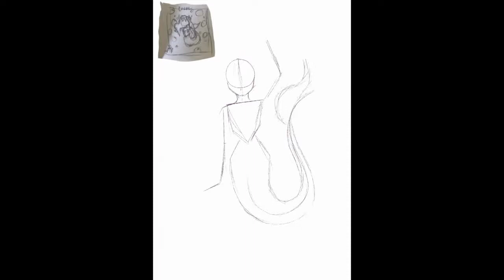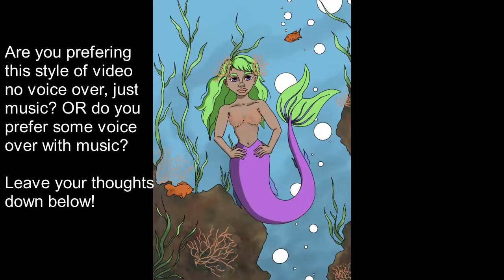Mermay Day 1:Coral/ Mermay 2020 Art Challenge/ Mermay 2020/ Sea Creatures/ Digital Mermay/ Coral Art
In Today's video I am trying out a new style of video. I am doing the Mermay Art Challenge. I decided to make my own prompt list and this is the first character created. I decided to use coral because of how beautiful it is in nature. Anyway, Let me know if you prefer this type of video or if you would like some talk through. Also be sure to let me know if you would like to see some real time drawings. I am looking for feedback!! Thank-you for your support.

Have suggestions for videos you would like to see?
--Apple 2nd Gen Pencil
-Ipad Case
Ipad Pro 11 inch
Matte Screen Protector
My Fave Mechanical Pencils
Kneaded Erasers